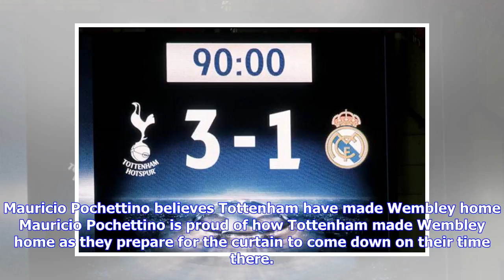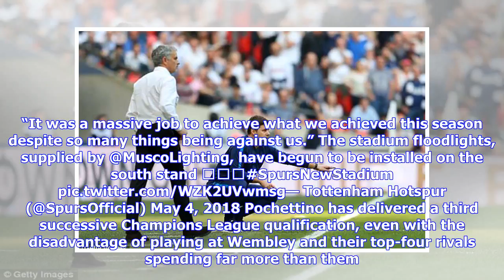Breaking News | Mauricio Pochettino expresses pride at Wembley record ahead of final game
Mauricio Pochettino believes Tottenham have made Wembley home Mauricio Pochettino is proud of how Tottenham made Wembley home as they prepare for the curtain to come down on their time there. Spurs have been playing at the national stadium while White Hart Lane is being rebuilt, something that was expected to count against them this season. But instead, they have overcome a ‘Wembley hoodoo’ to post a strong Premier League record there, losing only twice going into their final game against Leices...